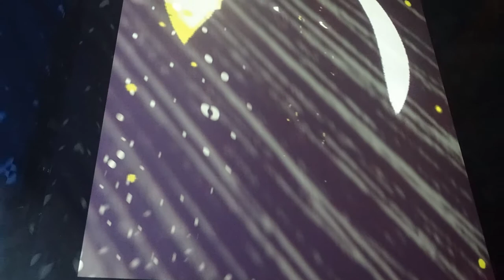Widespread Panic "Ladies Night"- my pics & videos `10/28/2017 Park Theater, Las Vegas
Widespread Panic "Ladies Night"- wspanicbrads' pics & videos `10/28/2017 Park Theater, Las Vegas

all pics video and audio by wspanicbrad@youtube
coconuts-widespread panic
honey bee- tom petty
red hot mama- george clinton
bowlegged woman- jorma k